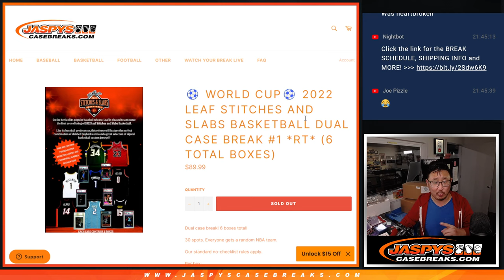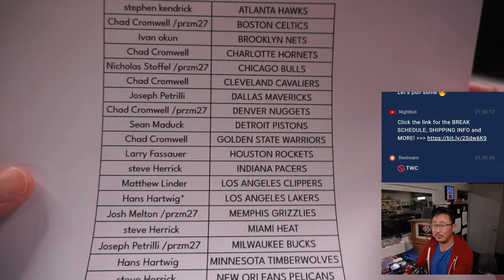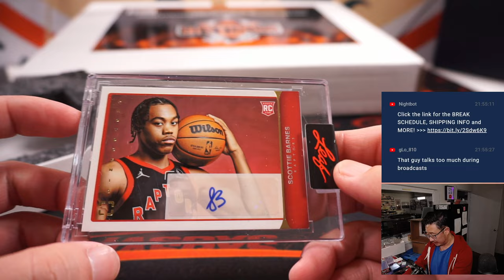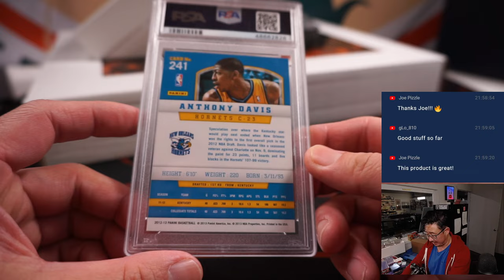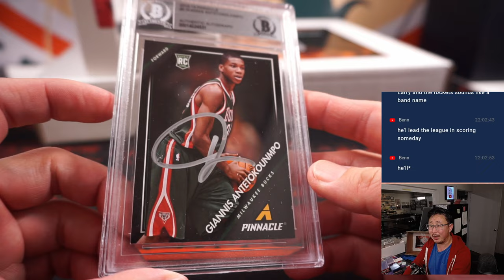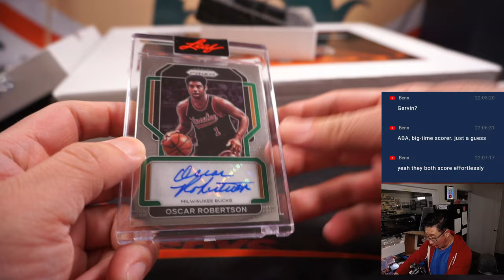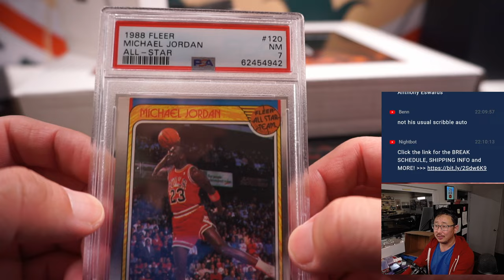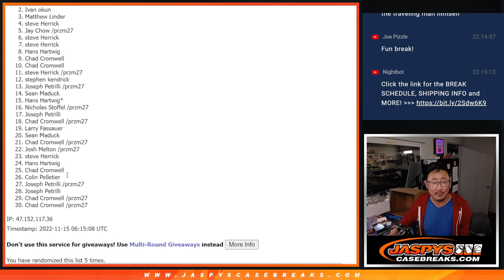M, 11.14.22 ~ 2022 LEAF STITCHES AND SLABS BASKETBALL DUAL CASE BREAK #1 *RT*